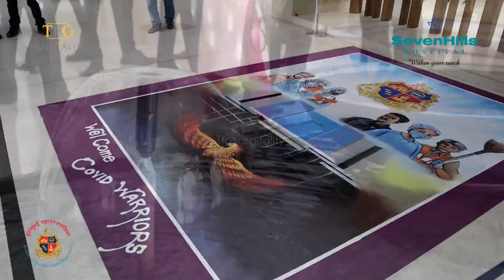Covid Warriors Felicitation Ceremony || Seven Hills Hospital || TFG HOSPITALITY